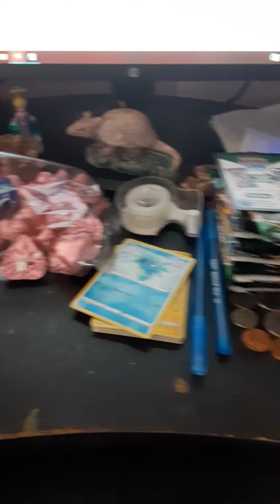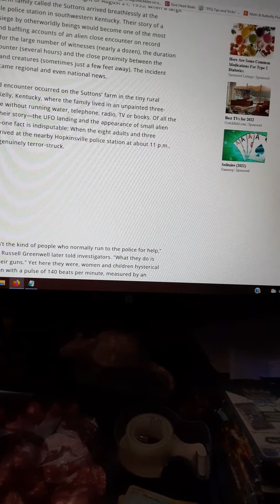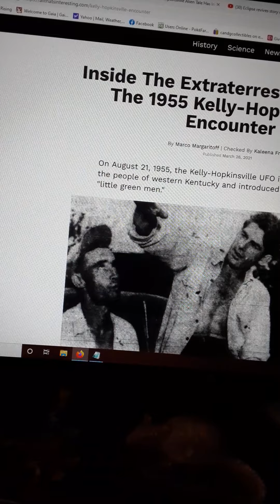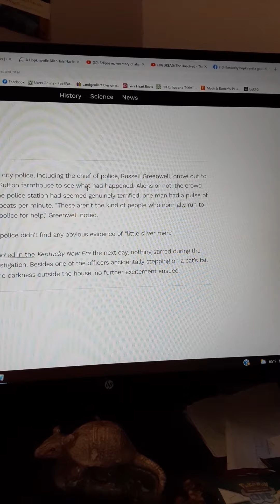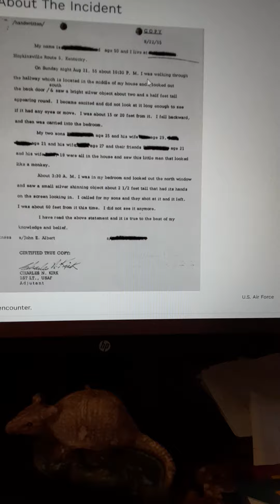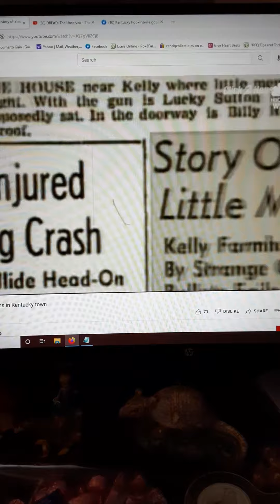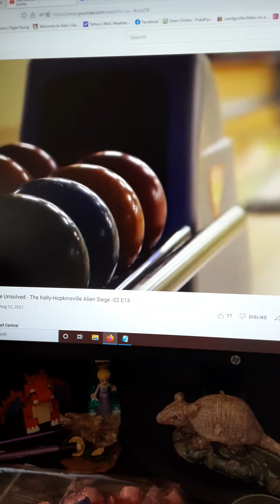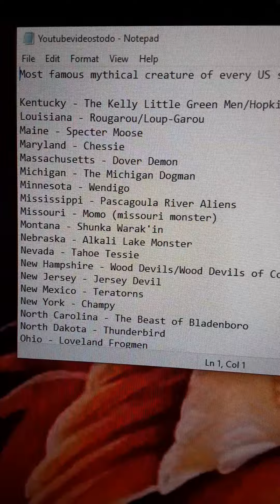Kentucky - Hopkinsville Goblins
Interesting one here!!
The goblins inspired the pokemon Sableye, an entire culture and a yearly event to go to in Kentucky!!
Hit like if you liked the video
and the bell if you want to be notified when I drop videos!

Come back (hopefully) next weekend when we work on Louisiana!!